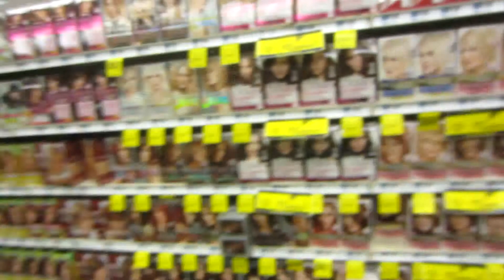BIG MAC PIZZA'S AND HOT OIL THERAPY!!! 01-29-14 Day 603